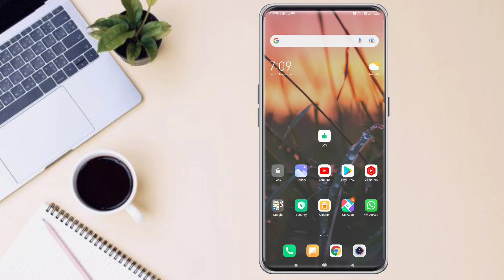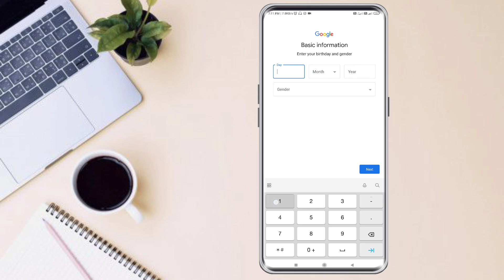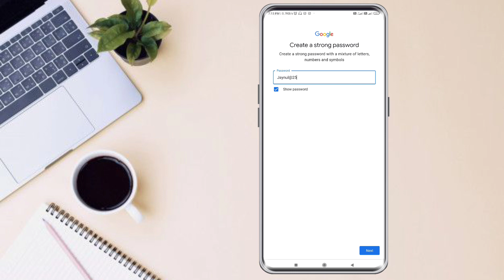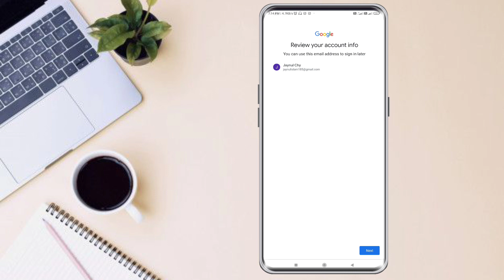How to create gmail account || Gmail id kaise banaye 2024 || Creator Saidul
How to create gmail account || Gmail id kaise banaye 2022 || Creator Saidul

About this video:

Iss video me maine bataaya hai ki aap apne mobile phone ne "New Gmail Account" kaise bana sakte hai sarol or asaan tharke se !

new gmail id kaise khule
youtibe channel keliye kon sa gmail id banaye
play store account kaise banaye
gmail kiya hota hai
how to use gmail id